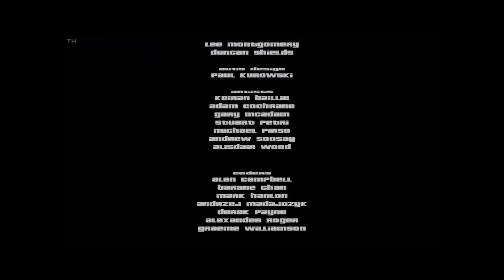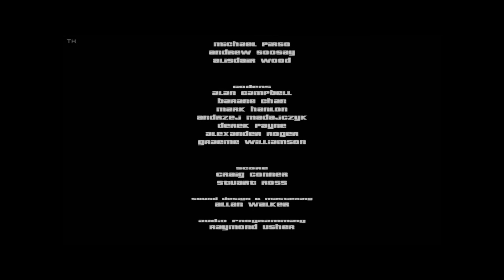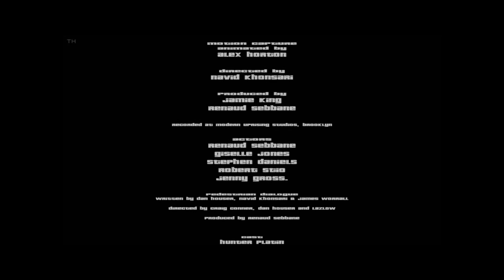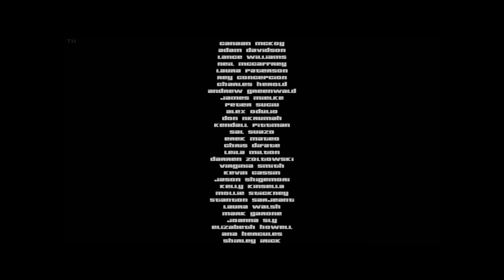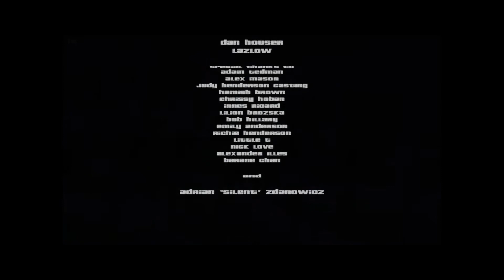Grand Theft Auto III-End Credits